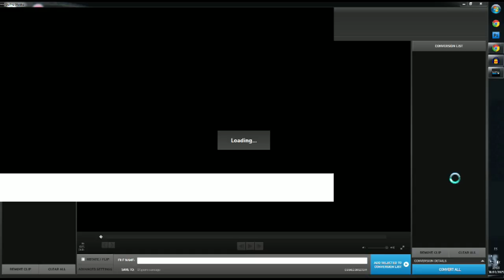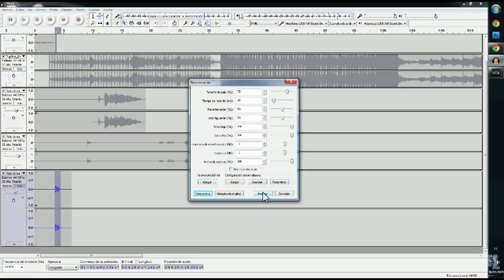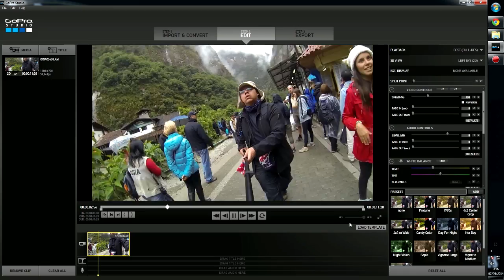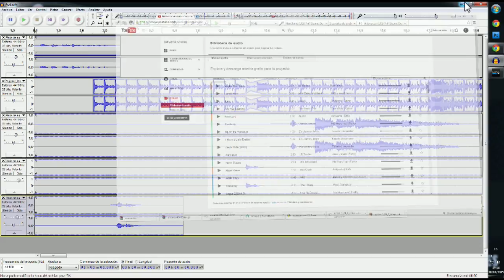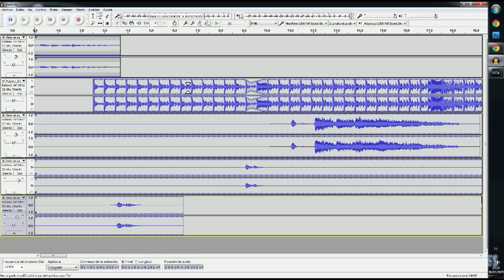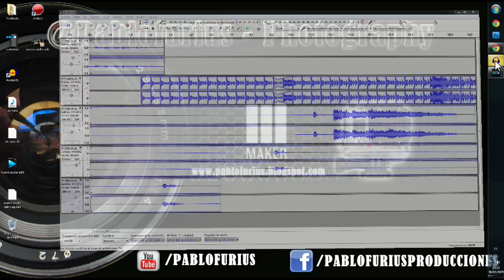Como editar AUDIO para un video GoPro Español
.ABRIR Y LEER MAS !! .||

Como editar AUDIO para un video GoPro | @Pablofurius

Si te gusto alguno de los videos puedes darle Like
Es Gratis!

PROBLEMAS CON GOPRO SOLUCIONES